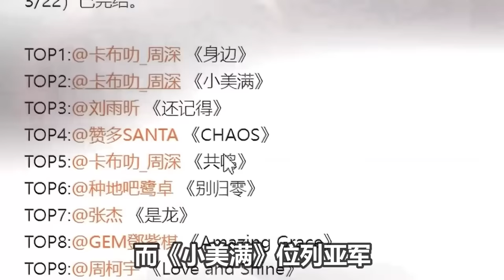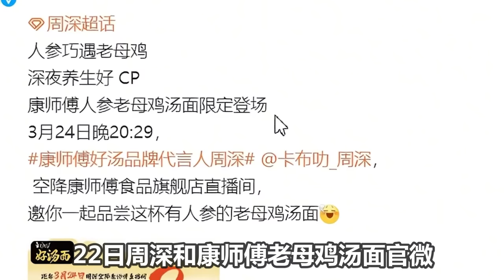【周深】周深.萧敬腾.刘畊宏齐聚村BA,燃爆全场！周深和比利时钢琴家尚马龙弹唱《黎平》！自然风光与民歌完美融合中外音乐碰撞岀璀璨火花！